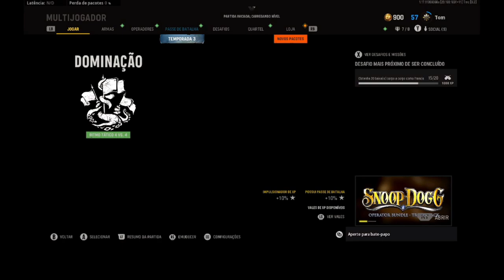Partidinha de Vanguard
► Seja B E M  V I N D O  ao canal do Tom Lives -  Gameplays de Call Of Duty Modern Wafare, Warzone, Paladins, Minion Masters, Call Of Duty Cold War e muito mais, acompanhe deixe seu like, inscreva-se.